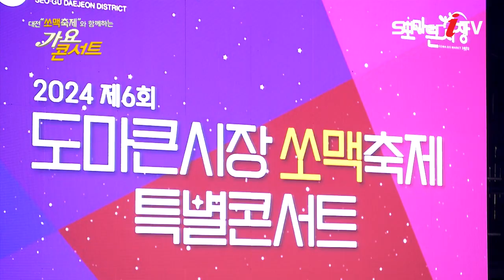소리맵시 - 군밤타령 [대전 '쏘맥축제'와 함께하는 가요 콘서트 / 실버아이TV]